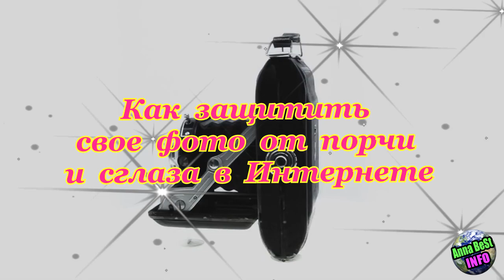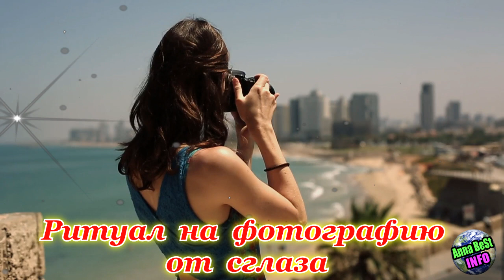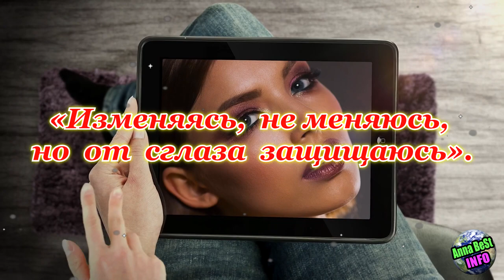Как Защитить Свое Фото от Порчи и Сглаза?!